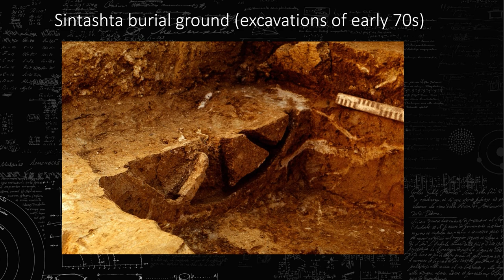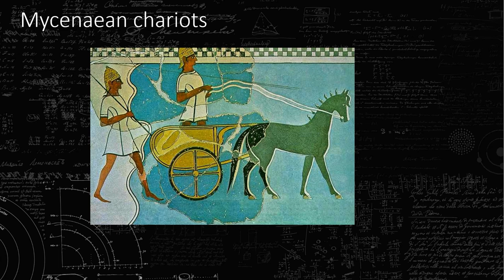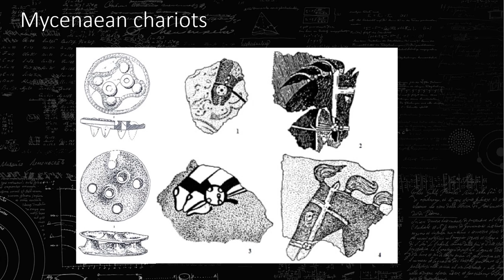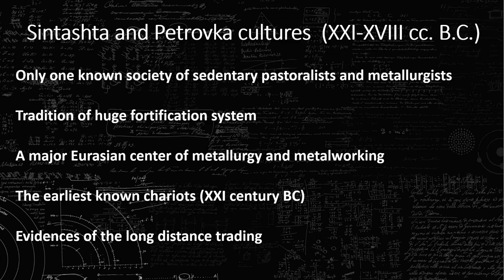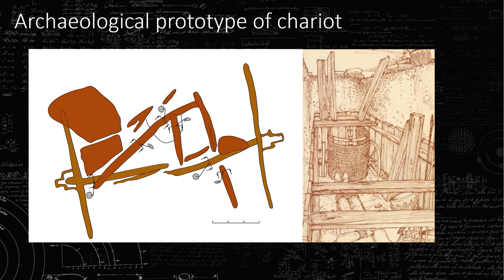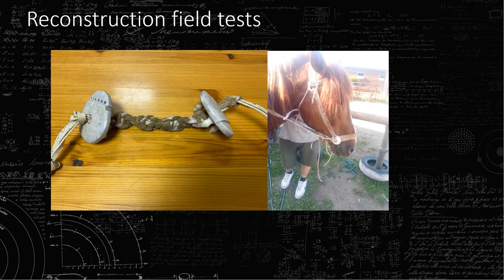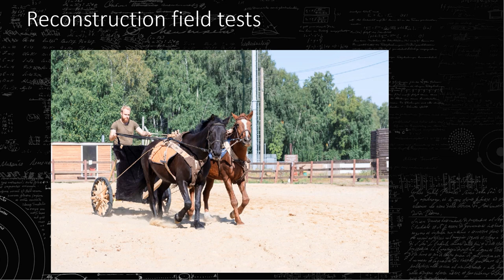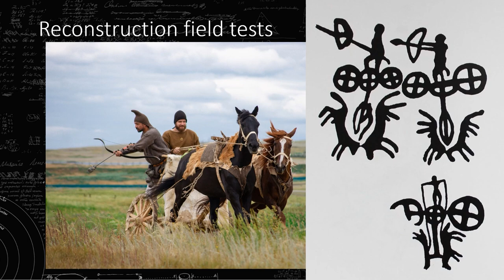The Bronze Age Chariot of the Sintashta-Petrovka Period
by Igor Chechushkov (1), Ivan Semyan (2)
1 University of Colorado, USA
2 Caucasus Institute, Yerevan, Armenia

Our report is dedicated to study the Bronze Age chariot of the Sintashta-Petrovka period (the 2nd mil. BCE) by means of the scientific experiment. Based on data of 28 chariot graves and a series of cheekpieces, we conducted a study of the bridle with cheekpieces as a control system of harnessed horses. It was found that soft bits with cheekpieces are more effective than a simple halter, and less effective than modern metal bits.
Based on ancient petroglyphs, we made a harness system using leather and felt, and found that it was suitable for chariot horses. The reconstructed chariot demonstrated reliability, stability, and maneuverability. The time spent on making a chariot using authentic technologies can be estimated within 2-4 months and considering the harvesting and drying of wood - at least 1 year. The creation of a chariot complex in the conditions of a communal organization of labor imposed a constant burden on all the procurement of the necessary resources.
The training of the charioteer, according to the experiment, required at least 3-6 hours to develop from scratch the elementary skills of driving horses and balancing in the back of a moving cart and tens of hours to develop professional skills. The training of horses also took tens of hours to develop the skill of working together and obeying the commands of the driver and required the participation of at least two specialists.
The minimum size of a professional team that creates and maintains a chariot complex can be estimated at 4-6 people without considering the procurement of raw materials, and the time spent on preparing a chariot is 1-1.5 years, which was a great investment for the community.